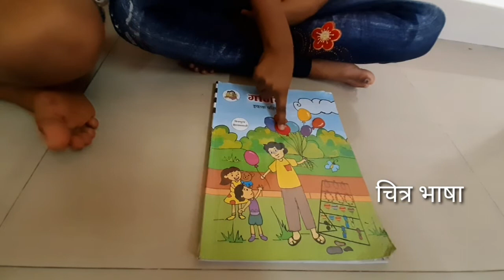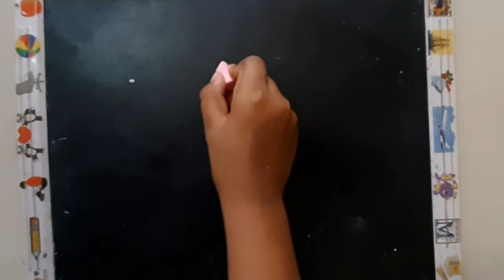८ ची ओळख